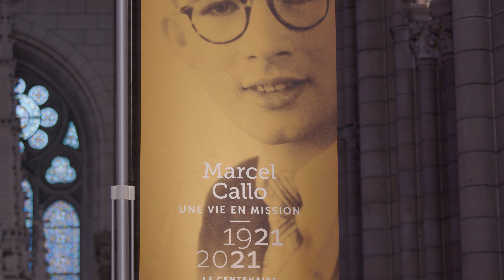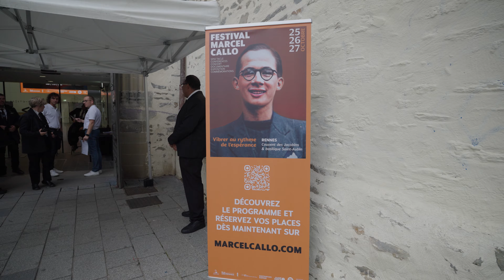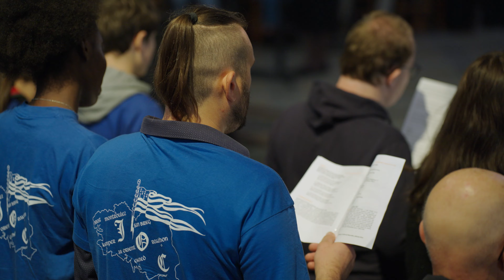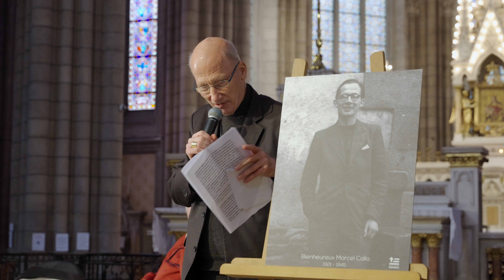2500 personnes unies par l'espérance ! Souvenirs du Festival Marcel Callo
C’était le Festival Marcel Callo, retour en images sur ces trois jours à Rennes. 2500 personnes unies par l’espérance ont découvert le message du bienheureux Marcel Callo.